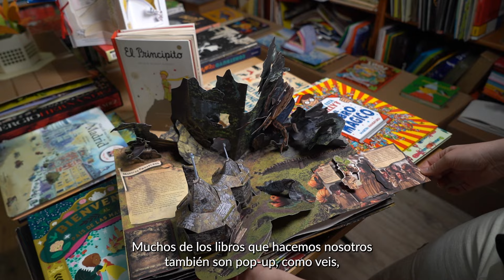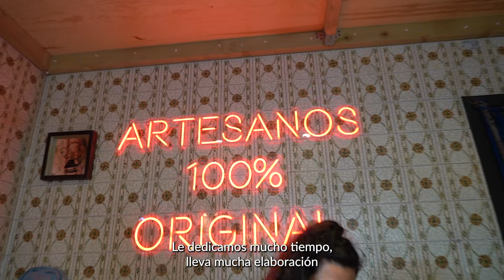Conociendo los oficios artesanos de Madrid (subtitulado en castellano)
Visitamos algunos talleres de artesanos de la ciudad de Madrid para conocer más de cerca estos oficios y poner en valor la producción tradicional.

Hablamos con:

- José Luis Pereira, manipulador de papel y propietario de la Librería Galería Tres Rosas Amarillas (Calle Espíritu Santo, 12)
- Emilia Dimitrova, decoradora de telas en Dimo Pintura en Seda (Calle Santa Isabel, 50)
- Mariví Méndez, pintora y propietaria del Taller Mariví Méndez (C/Martín de Vargas 24 Bajo L-1)
- Laura y Esteban, artesanos del cuero de la marca Cuero y Alma (Calle Aranjuez, 23)
- Olga Haro, decoradora de telas de la marca Hadaharo